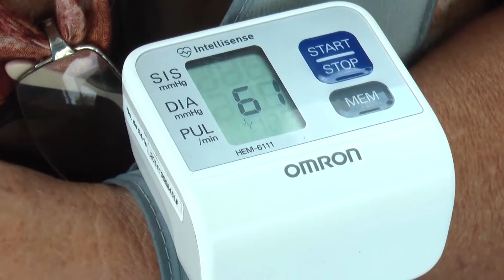Extrafarma oferece serviços de saúde no Conexão Viver Bem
Extrafarma participa da edição do Conexão Viver Bem no Partage Norte Shopping oferecendo de servidos de aferição da pressão arterial.

Todos os sábados
9h - TV Ponta Negra - SBT/RN
10h - TV Ponta Verde - SBT/AL